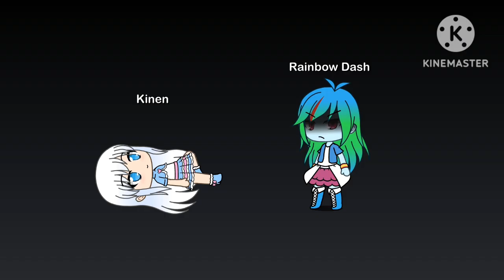Paparazzi/Explaining some stuff (My Little Pony Equestria Girls Gacha life Part 3 ish